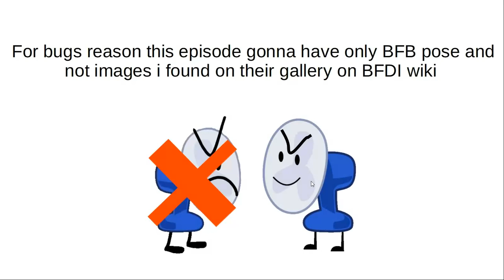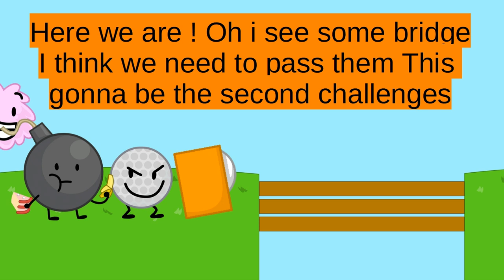BFDIA camp 2a '' First Team First key''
I'm a bit sorry for  added only pose
And have the same thubnails than 1b
I forgot to say is you can change the teams logos
Random things :